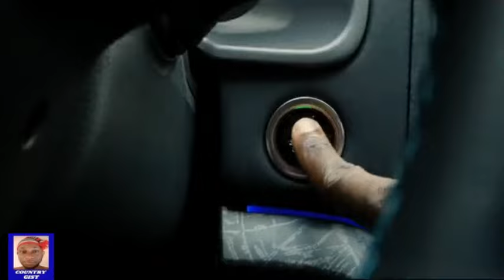It Seems Anambra Governor Charles Soludo Is Intimidated By Abia State Governor Alex Otti...